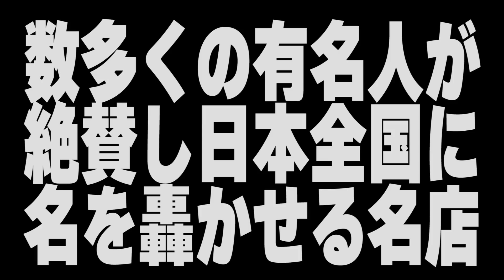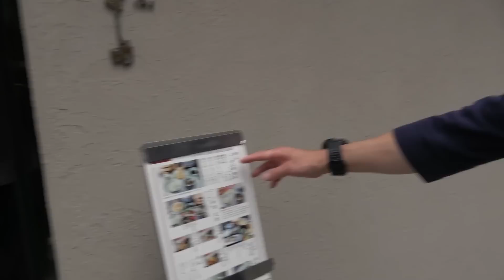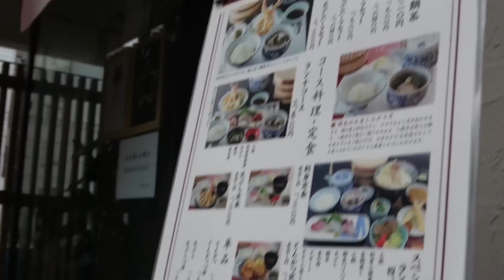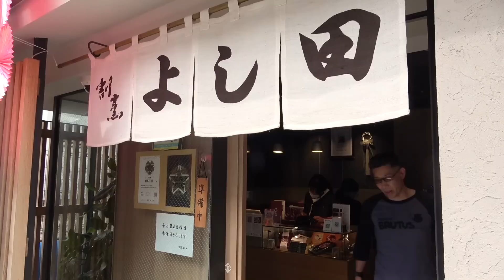大切な人をもてなしたい時はこの店に行って下さい絶対ハズさない店です。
月〜木曜 7:30〜12:30
　　金曜 7:30〜10:55

24歳でテレビ・ラジオのパーソナリティとなって以降、